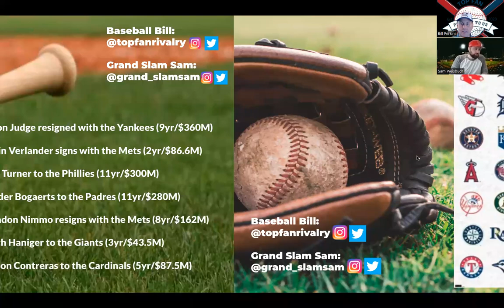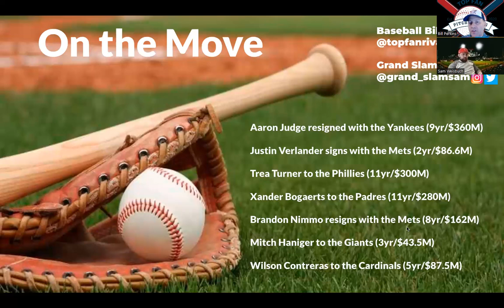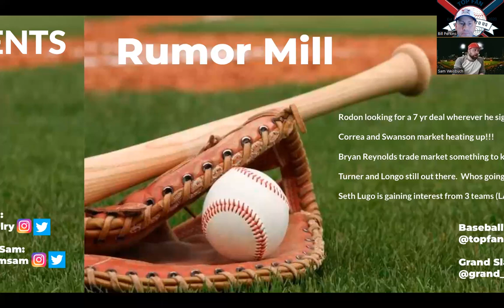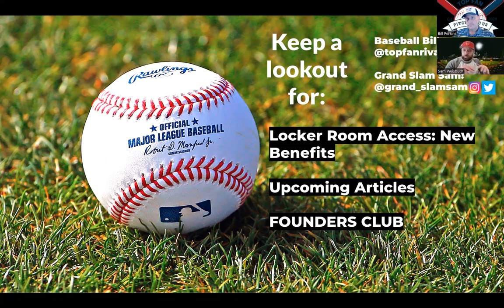Around the Diamond 12-10-22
Let's cash baby, let's about free agency, let's talk about all the good things and the bad things that maybe. ENJOY!!!